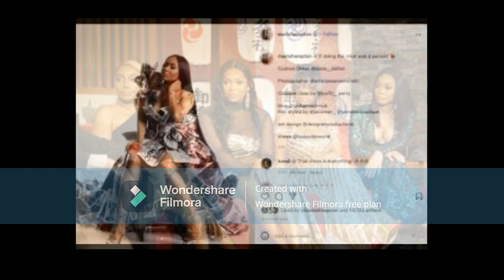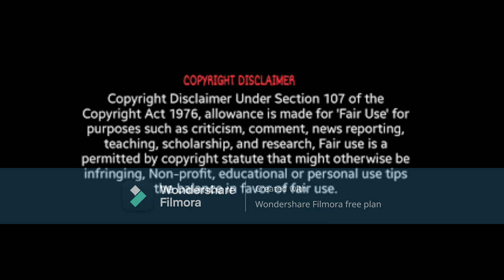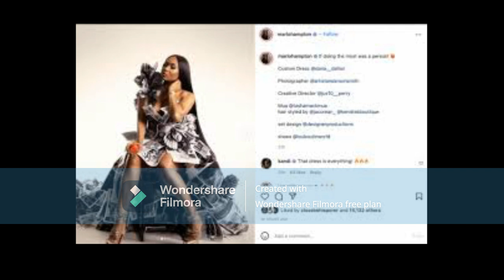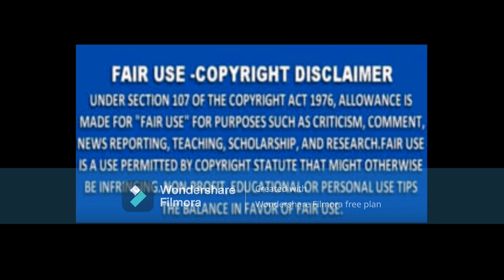Kandi Burruss You Don't Have To Worry About Going Back & Forth With Marlo Because She's Not Coming!!